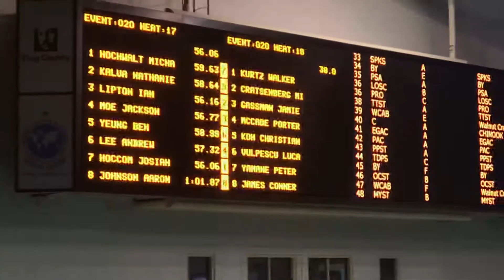AL 2019 WA 100 Fly 011919